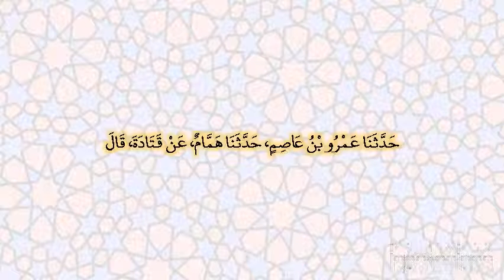صحيح البخارى - كتاب الاستئذان - 6263 - باب المصافحة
حدثنا عمرو بن عاصم، حدثنا همام، عن قتادة، قال قلت لأنس أكانت المصافحة في أصحاب النبي صلى الله عليه وسلم قال نعم‏.‏